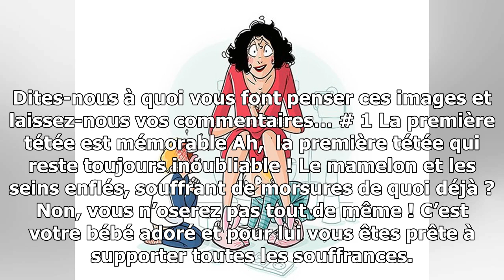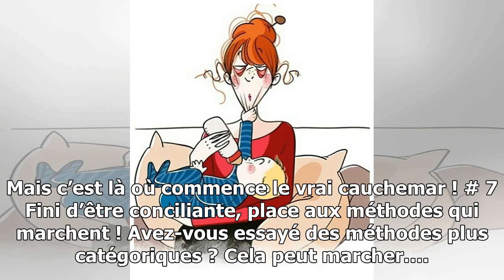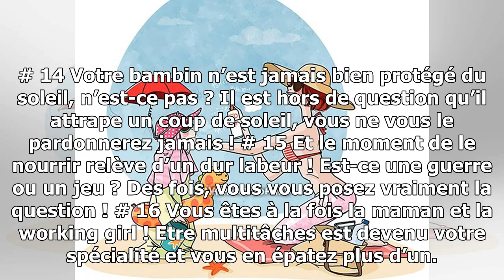Une maman montre ce que c’est que d’avoir des enfants en 17 illustrations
Entre des nuits blanches, un ventre mou,  des seins qui éclatent et une vie qui relève d’une combattante, la vie d’une maman n’est pas de tout repos. En faisant défiler les images ci-après, vous conviendrez que la maternité est difficile et une source de fatigue psychique et physique mais aussi de j...